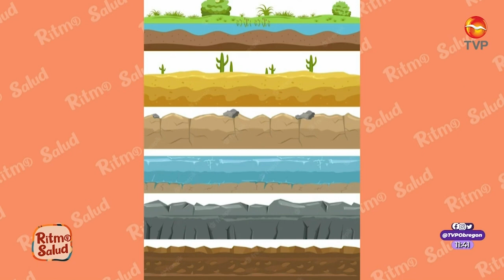Hoy es el día de descubrir los secretos de la tierra para nuestras queridas plantas.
¡Aprenderemos juntos sobre los tipos de sustratos que necesitan para florecer y mantener su belleza! 🌿🌱